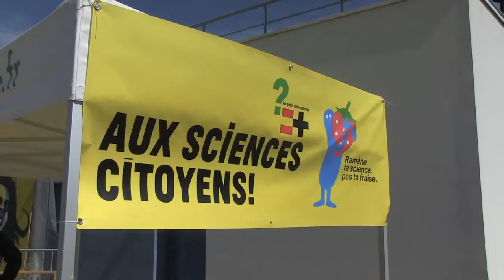Penhars en fête: La rue est vers l'art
La MPT de Penhars a fait vibrer le quartier du 4 au 7 juin 2014, lors du festival "La rue est vers l'art". Au programme, arts de rue, concerts, danses, marionnettes et village associatif. Petits et grands se sont retrouvés pour fêter cette 7ème édition, sous le soleil. La journée du samedi 7 juin en image, pour Coté Quimper.